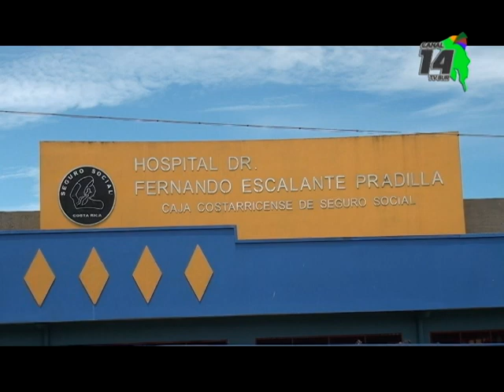Este jueves celebrarán la Semana de la Lactancia Materna en el Hospital Escalante Pradilla